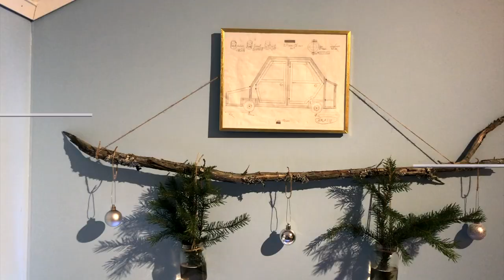TCAS Lego Pinsetter - Upgrades Everywhere!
I have been home during Christmas and that means I have been able to work on the pinsetter! While the distributor is still priority number one, I also want to show you some of my progresses. This is what I have done besides the distributor:

• New drive frame reducing a whole lot of pieces
• New pin elevator reducing stops by over 50%
• New wider pin elevator shovels allowing for easier pin pickup
• New setting table rack tubes giving a smoother motion as well as reducing stops by 20%
• New detector assembly reducing the amount of buttons needed by 1, as well as keeping the setting table from getting stuck in its upper position.